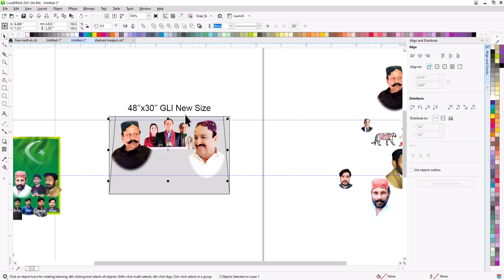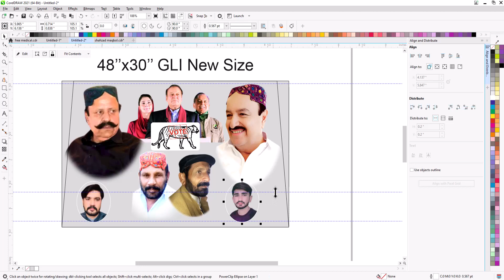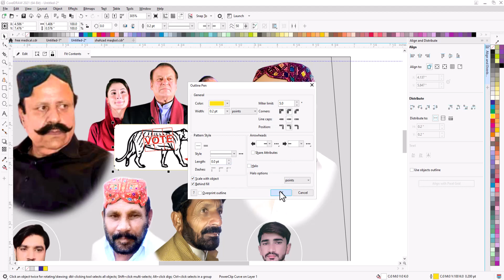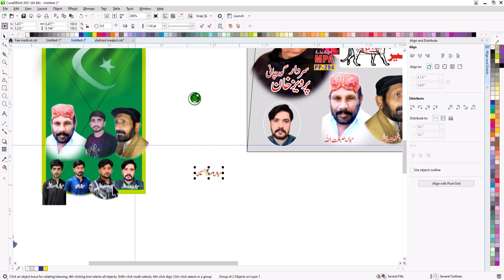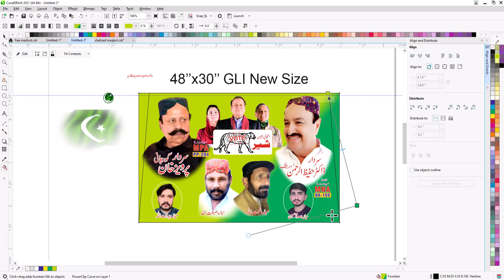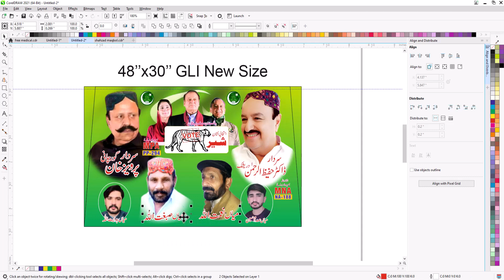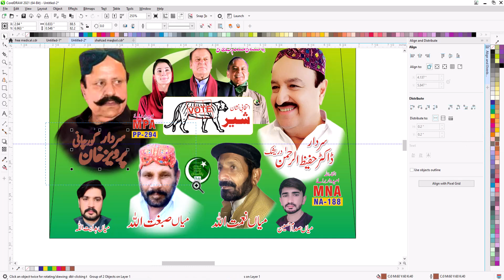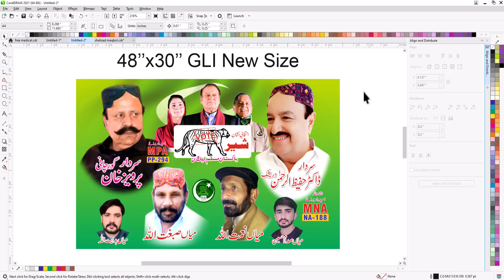How to make election Poster Flex banner Design in CorelDRAW 2023 for beginners urdu/hindi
CorelDRAW 2023 Tutorial: How to Design Election Poster Flex Banner | Beginners Guide (Urdu/Hindi)

Unleash your creativity with our step-by-step CorelDRAW 2023 tutorial in Urdu/Hindi, guiding beginners through the process of designing an eye-catching Election Poster Flex Banner! 🗳️ Whether you're a political enthusiast, a student leader, or just curious about graphic design, this tutorial is tailored for you.
🚀 In this video, we'll cover the basics of CorelDRAW 2023, exploring tools and techniques to create a compelling election poster that stands out. From selecting the right dimensions to choosing impactful colors, fonts, and images, we'll walk you through the entire design process.

🔍 Here's a glimpse of what you'll learn:
1️⃣ Setting up your canvas and choosing the right dimensions for a poster or flex banner.
2️⃣ Exploring essential tools and functionalities in CorelDRAW 2023 for designing.
3️⃣ Incorporating images, logos, and symbols relevant to the election theme.
4️⃣ Playing with colors and fonts to create a visually appealing and legible design.
5️⃣ Adding engaging text and taglines to convey your message effectively.
6️⃣ Tips and tricks for arranging elements, creating a hierarchy, and maintaining a clean layout.

🤩 No prior graphic design experience required! We'll break down each step, ensuring that you can follow along easily and create a stunning election poster in no time.
Dr Hafeez u Rahman  MNS -NA188 & Sardar Parvez khan Gorchani MPA PP 234